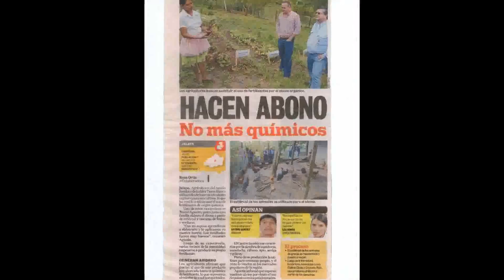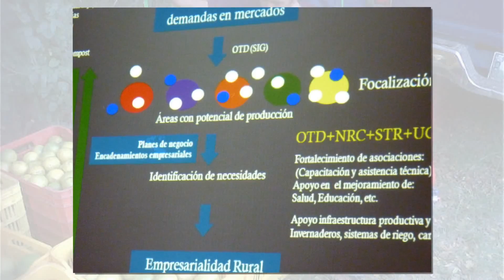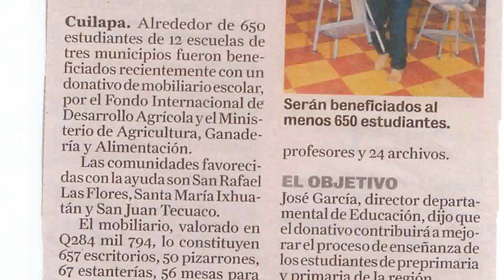Nueva Presentación PNDR 2012 .wmv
Presentación para autoridades electas de los municipios del Área de Influencia del MAGA-PNDR-FIDA Oriente